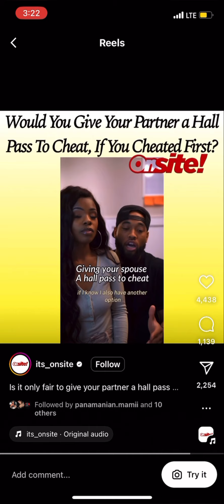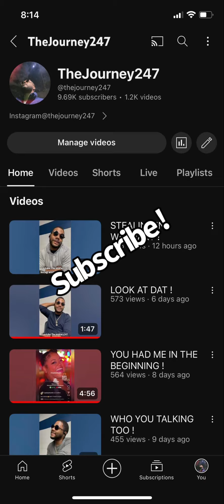I CHEATED ON MY HUSBAND !